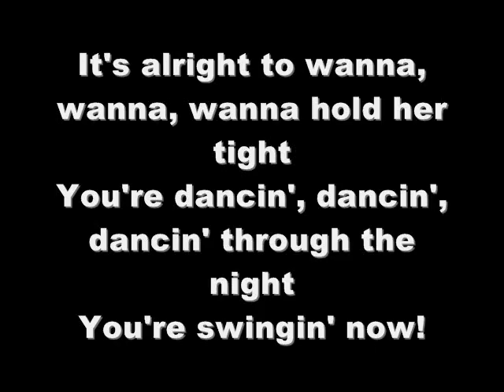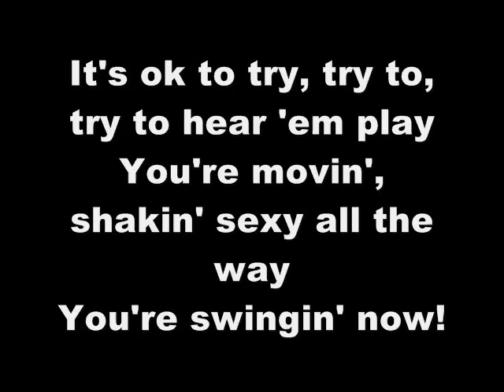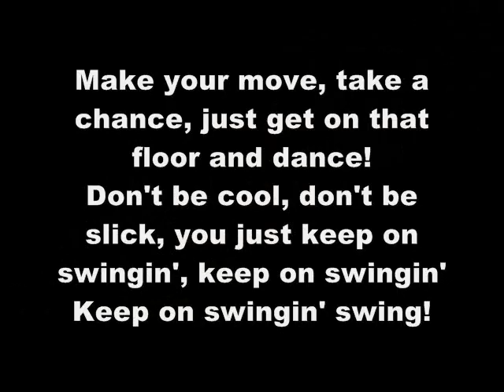Michael Bublé "Peroxide Swing" Lyrics